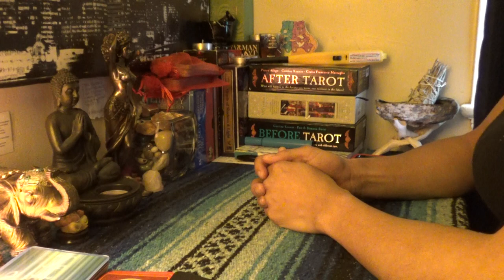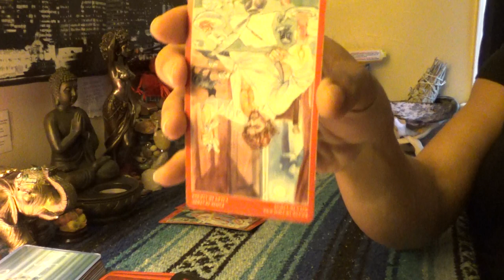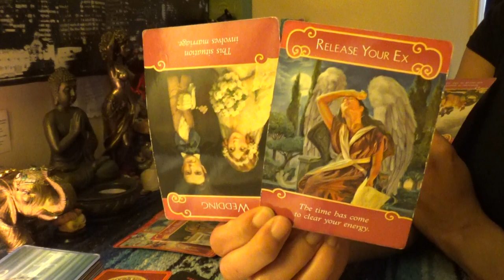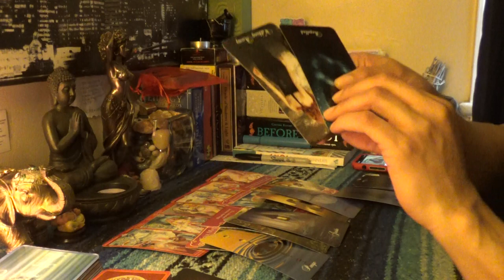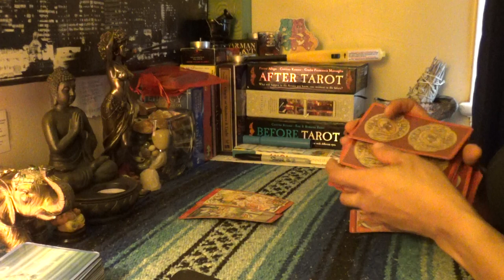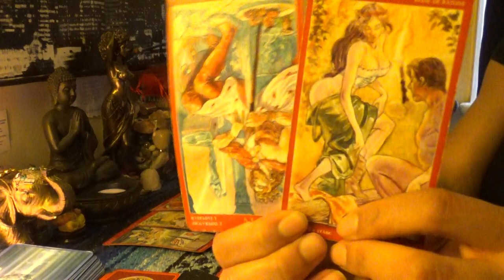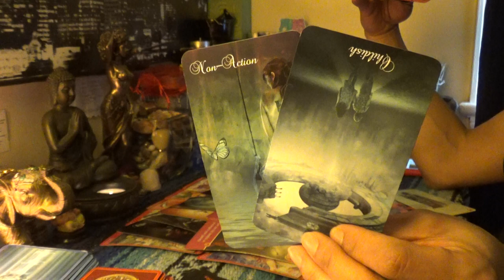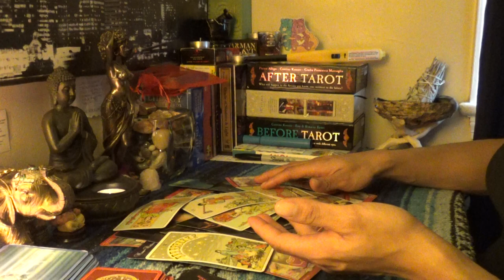♎️LIBRA MARCH 2019♎️FORCING YOU TO SEE YOU'RE SOULMATES TWIN FLAME BONUS READING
♎️LIBRA MARCH 2019♎️FORCING YOU TO SEE YOU'RE SOULMATES TWIN FLAME BONUS READING👉🏾👉🏾👉🏾watch the full video on YouTube 💁🏽‍♀️Make sure you like and subscribe to my YouTube so you don’t miss a thing